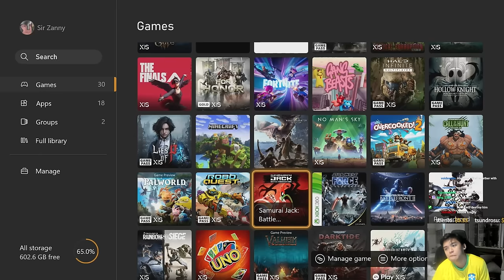Warhammer 40k: Darktide is still ridiculously satisfying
The Emperor made me play again